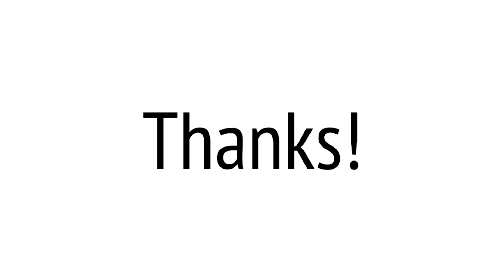Art Must be BOTH Abstract and Concrete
Clip From Season 2, Episode 7: Cutting Material

Places you can listen to or watch full episodes are listed below.  Places I'll post stand-up clips are also listed further down.

Listen on...

For my Stand-up, follow:

@comedicexposure on Instagram

@mikefrankecomedy on TikTok

@mikefrankecomedy on YouTube